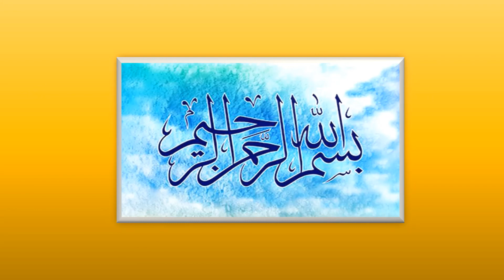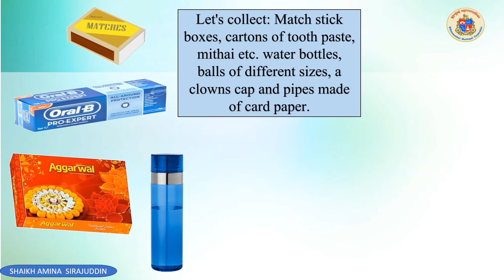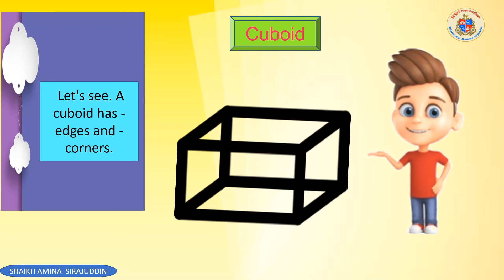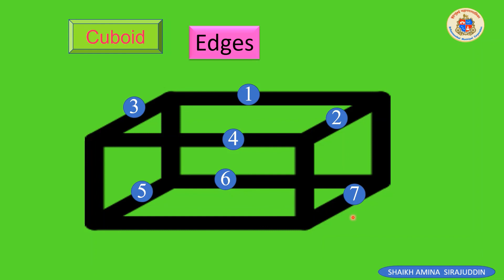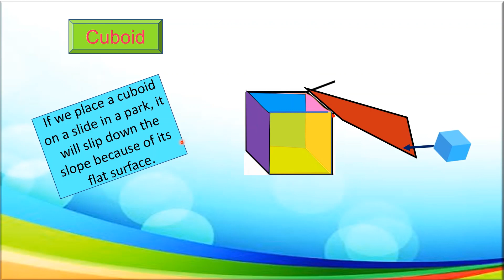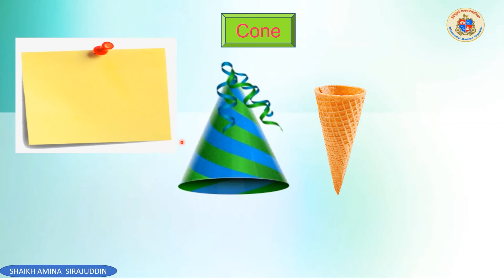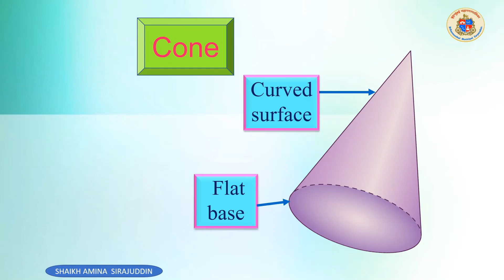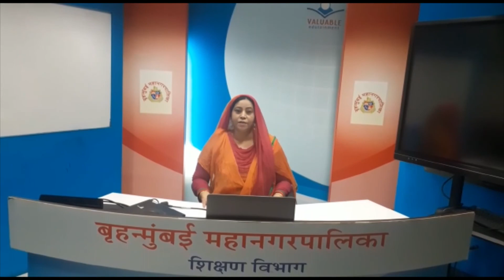BMC VTC URDU Std -2nd Sub- Mathematics. Let's handle geometric shapes- part-1.page no.2,3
Lecture Topic:  Let's handle geometric shapes- part-1.page no.2,3
Teacher: Shaikh Amina Sirajuddin

Important Questions :
ان سوالوں کے جواب اپنے بیاض میں لکھو ۔
-ٹوتھ پیسٹ کے بکس کے کتنے کنارے اور کتنے کونے ہیں ؟
-جوکر کی ٹوپی ،مہندی کی کون ،یہ چیزیں کون سی ہندسی شکل کی طرح دکھائی دیتی ہیں  ؟
-مٹھائی کے ڈبے کوپھسلن تختے پر رکھیں تووہ کس طرح نیچے آئے گا ؟
Write the answers to these questions in your notebook ۔
 1- If the mithai box is kept on a slide board, how will it come down?
 2- How many edges and how many corners does the toothpaste box  have!
 3- how is the shape of clown's cap and ice cream cone?